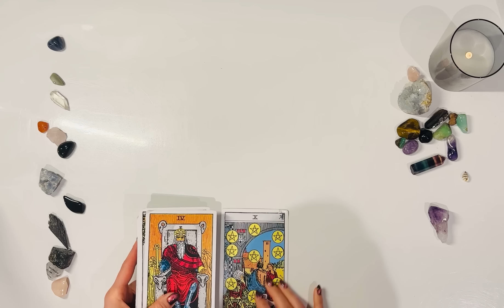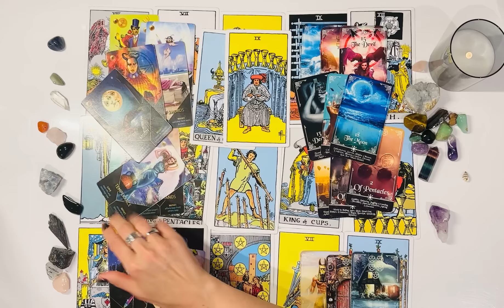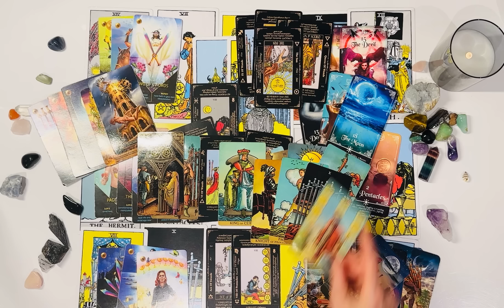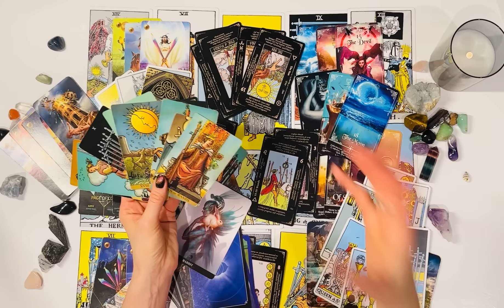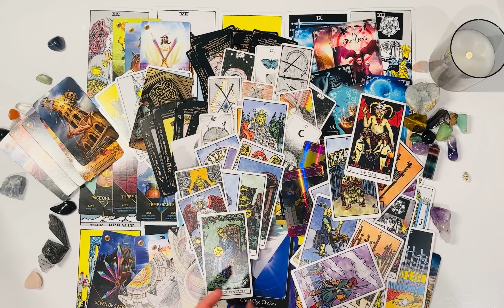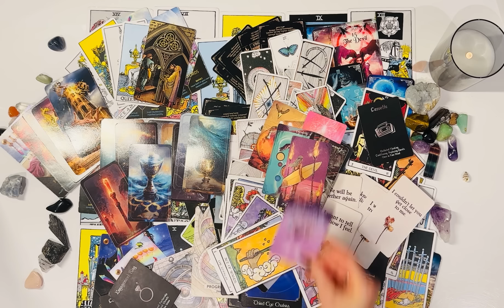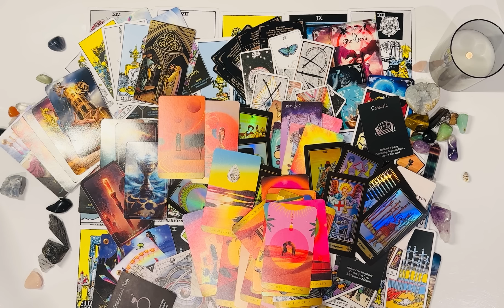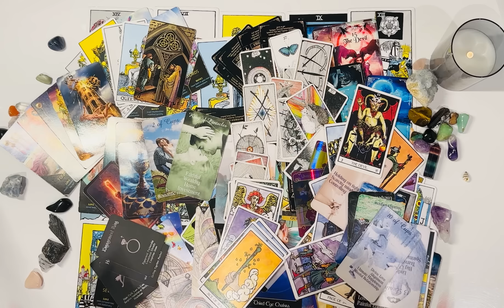They’ve Got Themselves Into a State Of No Repair🫣Someone Powerful Turns Up Last Minute To Protect U🧿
Welcome Twin flames🔥I hope you are all doing amazing❤️